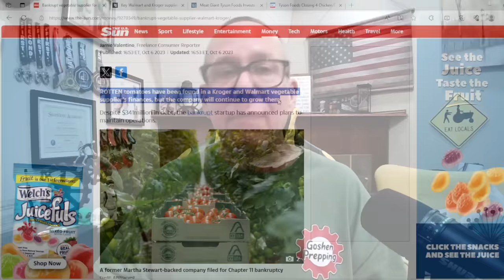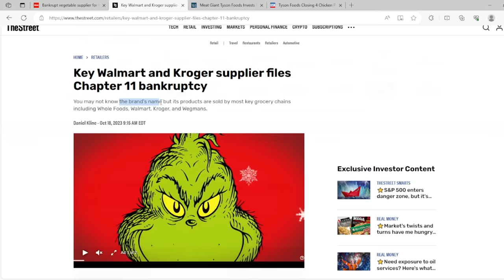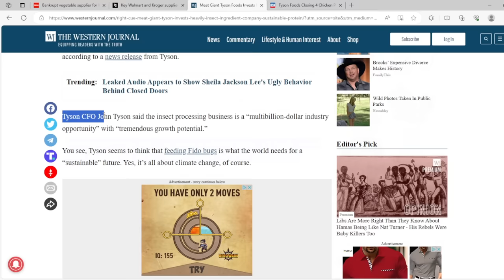Sustainable Protein ONLY – No more REAL Food – Prep NOW!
Eating bugs for dinner is the plan, and you will be forced to change your diet to this new sustainable source.

Our Equipment
Shure Microphone used at the desk